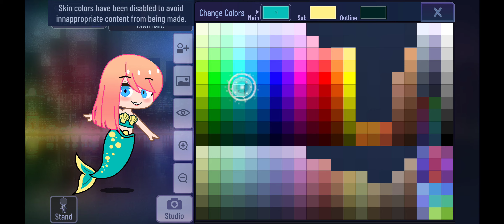Gacha Club - Fixing Mermaid